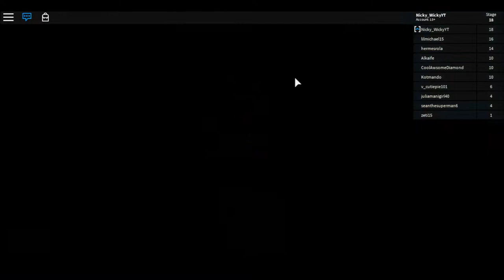ESCAPING THE SUPERMARKET!!! | Roblox!